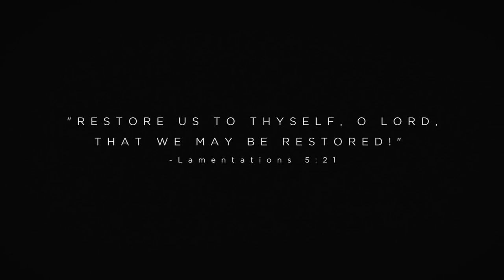"Restored" - Steubenville Confession Film 2012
We are broken from sin, but luckily that's not the end of the story. We have been given the opportunity to be completely restored, the way we are intended.